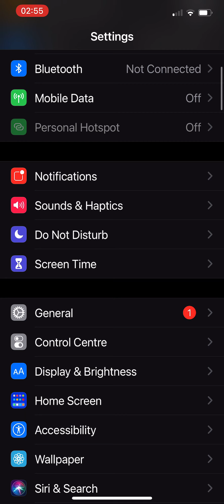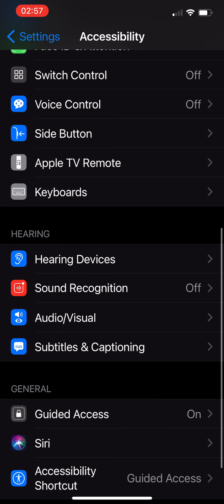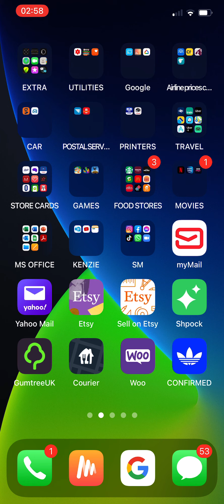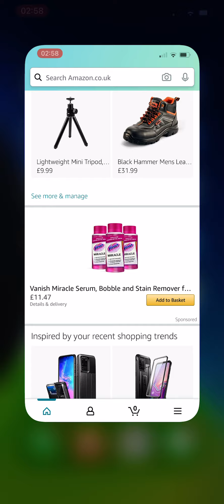IPhone 12 Pro Max 2021 Change Your Screen to Grayscale to Combat Phone Addiction🇬🇧